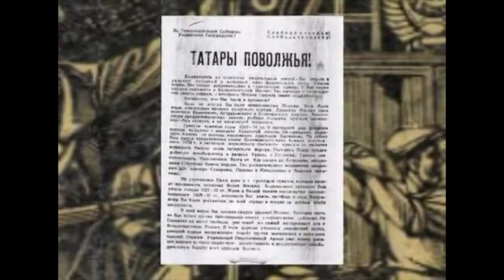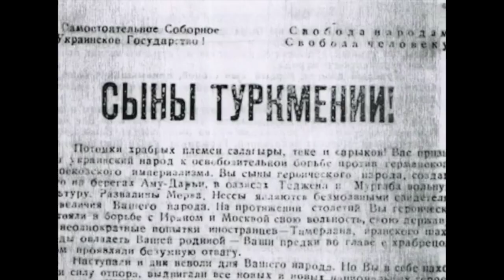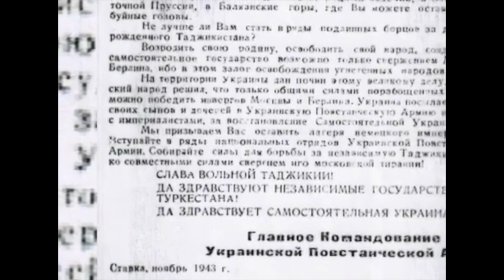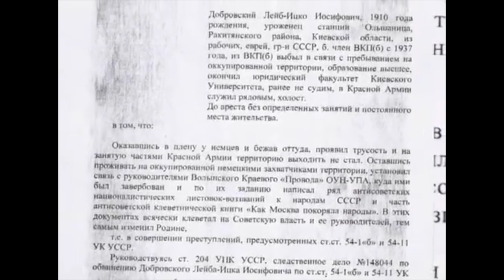Історія УПА. Як українці об'єдналися з військовими інших націй проти агресорів Другої світової війни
39 представників різних народностей зібралося на зустріч, яку організувала ОУН. Мета - об'єднати зусилля у боротьбі проти агресорів Другої світової війни.

Конференція поневолених народів Східної Європи та Азії, так офіційно називався цей захід, проходила за декілька десятків кілометрів від столиці рейхскомісаріату України.  Все відбувалося настільки законспіровано, що й донині історики не можуть однозначно визначитися з місцем проведення акції.

Програма 2014 року.

0:00 початок
2:00 УПА закликає до співпраці військових інших національностей;
2:55 конференція поневолених народів проходила поруч столиці Рейхскомісаріату Україна -міста Рівне;
3:47 спочатку село Будераж Рівненського району історики вважали місцем проведення конференції
5:04 делегати могли не знати про присутність головнокомандувача УПА Романа Шухевича;
6:09 учасники зустрічі ходили селом озброєні;
6:32 з-поміж учасників було багато цікавих постатей, зокрема Катерина Мешко;
7:38 документи Конференції складали високоосвічені люди;
10:04 Конференція могла проходити у селі Іляшівка Рівненського району
11:29 коференцію конспірують. Запустили дезу, що вона проходить десь на Житомирщині.